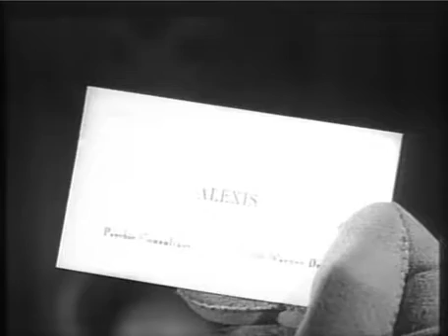th amazing Mr. X